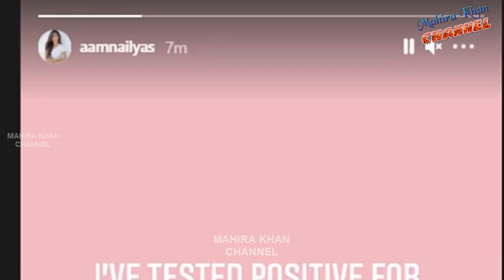Famous Pakistani Actress Sad News || Mahira Khan || MK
In this video you can see Bad news about famous actress.